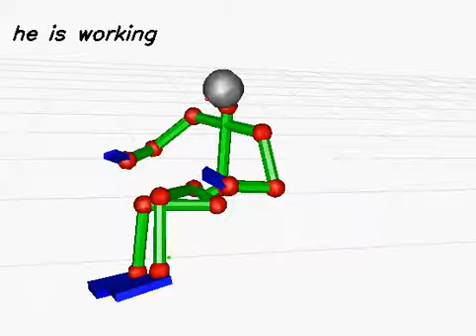20130612_151 (rank:0 4-gram)